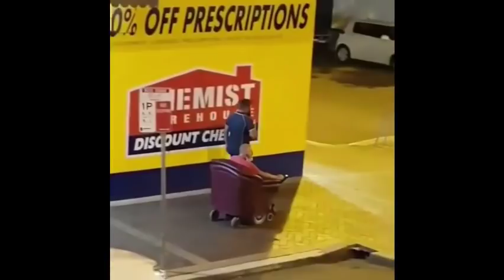Meanwhile In Australia - March l Funny l Fail l Cringe